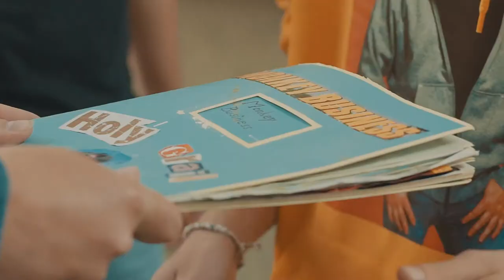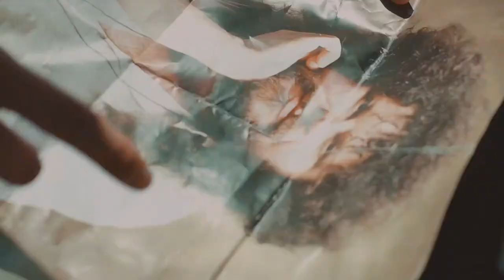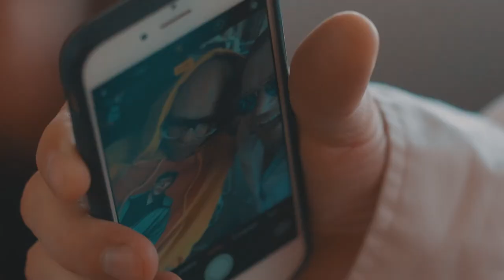Pub Animals – Holý Grail [feat. Monkey Business]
official videoclip
DOP: Jan Škop
director: Jakub Hussar
production: Trinity Pictures
2017